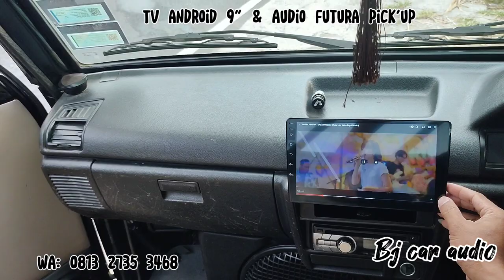ANDROID 9" FUTURA PICK UP & AUDIO 12inc